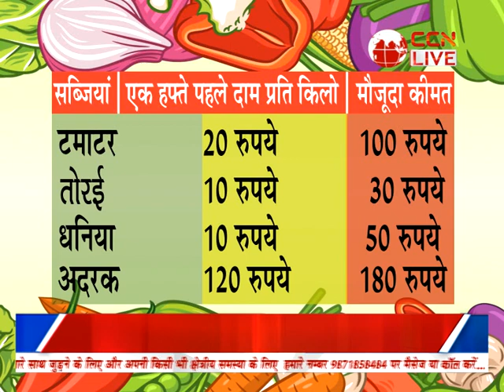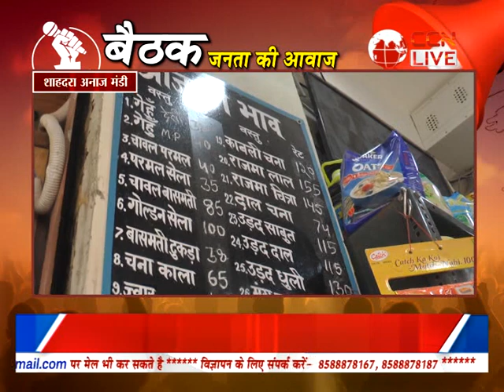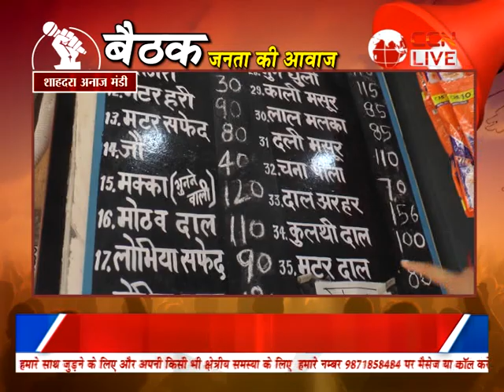CCN Baithak 16